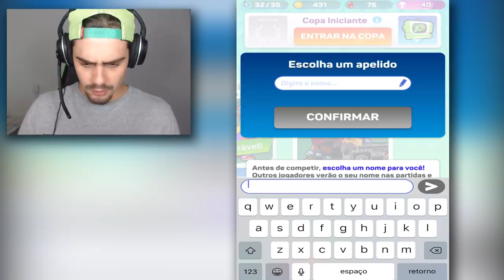DESTRUA O PLANETA COM SEU MONSTRO GIGANTE - Monsters with Attitude ‹ AbooT ›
➜ Me Siga nas Redes Socias 👍👍

🎸 Musics by: 🎸